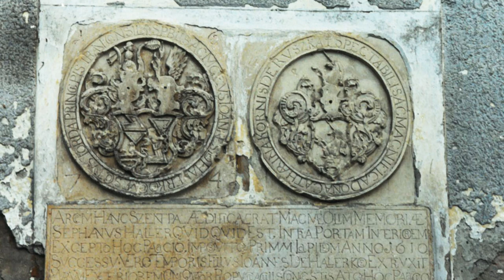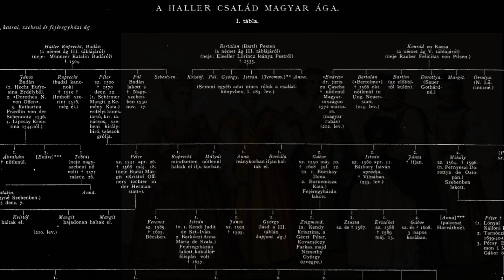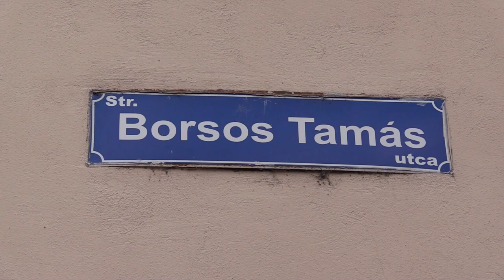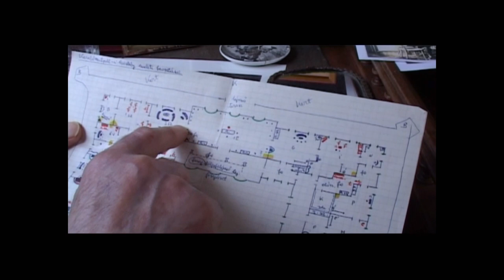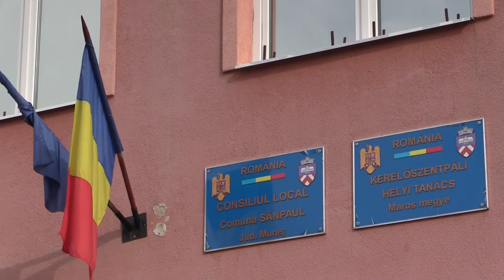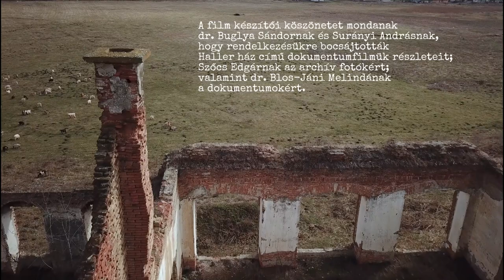Tiltott kastélyok 7. – Kerelőszentpáli Hallerek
A kerelőszentpáli kastély Erdély egyik legbotrányosabb sorsú építménye, amelynek sem teteje, sem méltósága, tégláról téglára hordják el, amíg valakinek a fejére nem omlik az egész. A polgármester bocsánatot kért a falu nevében a családtól, amiért ilyen gyalázatosan szétlopták, tönkretették kastélyukat. Van-e esély az épület és a múlt rehabilitációjára? Sorozatunk újabb része az NMHH Médiatanács támogatásával.